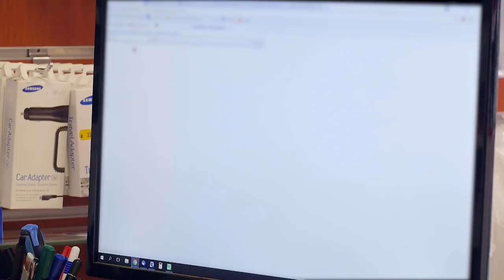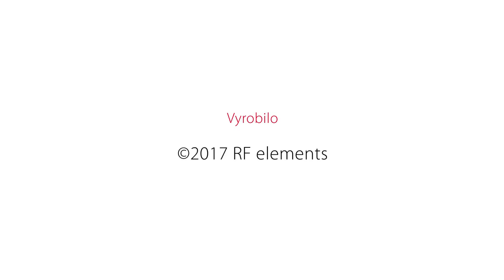WISP Traveler: OMEGA tech - Lanskroun, Ceska republika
[English below] Vitame vas pri sledovani nasej serie WISPTraveler, kde cestujeme po svete a navstevujeme WISP-ov, poskytovatelov bezdrotoveho internetu, aby sme s vami zazdielali zaujimave pribehy o ich biznise.

V dnesnej epizode sme navstivili firmu OMEGAtech v meste Lanskroun, na vychode Ceskej republiky. Velke problemy s rusenim ich priviedli k nasim symetrickym sektorovym antenam (SymmetricalHorns). Pouzivaju hlavne 30 stupnove, pretoze maju velku hustotu zakaznikov.

Welcome to WISP Traveler, where we travel the world visiting WISPs to discover interesting stories about their business.

We have visited OMEGA tech in Lanskroun, CzechRepublic to learn about their experience with SymmetricalHorn antennas in high-noise environment.

0:00 Intro
1:33 How we started with wireless
2:21 Challenges of 5 GHz band
3:38 Network technician on horns
4:50 Future plans